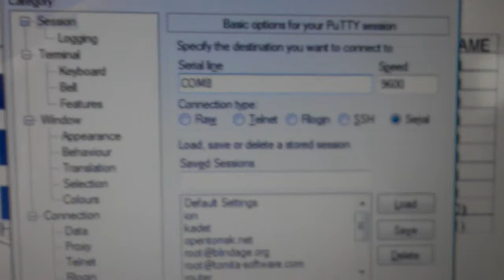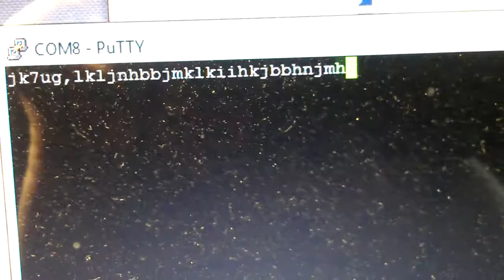Bluetooth Module из DealExtreme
Создан специально для передачи UART по воздуху. Отлично подходит для создания систем дистанционного управления.

В видео ошибка в цене. Оно стоит около 6$ (около 200 руб).